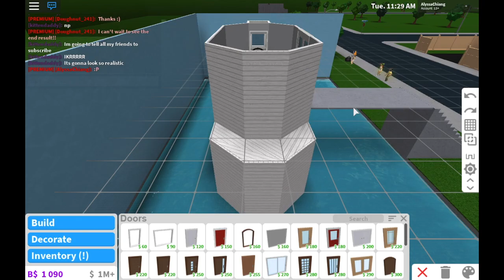HOUSE BOAT | SPEEDBUILD | ROBLOX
Hey guys! Alyssa back at it again! I attempted a house boat... it is ok I guess it took so long tho LOL! Anyways enjoy C:

Post Schedule!
Wednesday ~ Buying a plane on mad city ;o

☆Q&A☆
Recording Program: QuickTime Player
Editing System: IMovie & Final Cut Pro
Can You Friend Me: No sorry!
Can I Be In A Video: Depends If You Join While I'm Rec!!